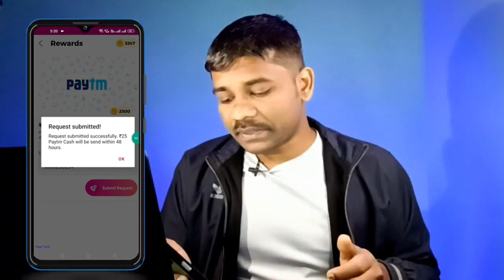New Earning App Today Without Investment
New Earning App Today Without Investment | Earning App Today

App Link

➤𝗔𝗯𝗼𝘂𝘁 𝗖𝗵𝗮𝗻𝗻𝗲𝗹
Demat Account, Stock Market, New Earning App, Earning Website, YouTube Tips Etc.. Eni Subject ko leke Video Upload hota raheta hai. Dosto Hamare YouTube Channel ke sath jude rehene keliye Hamare “Smart Support Rajat” Ko Subcribed Karke Right side ka jo Bell Icon hai use press karke all per click kar dijiye jisse YouTube ke taraf se hamare Video ke notification aapko milta rahe.

By - Rajat Tandi

The Information Available On This Youtube Channel Is For Educational And Information Purposes Only. This Youtube Channel Does Not Provide Financial Advise. There Is No Guarantee, That You Will Be Able To Generate Income, By Using The Ideas Mentioned In This Video. Your Level Of Success In Achieving Results, As Mentioned In This Video, Will Depend On Your Skills, Hard Work And Knowledge. We Have Taken Reasonable Precautions To Ensure That Information In This Video Is Accurate, But We Can Not Ensure That The Websites Mobile Applications Mentioned In This Video Are Free From Errors. You Expressly Agree Not To Rely Upon Any Information Given In This Video Channel. This Youtube Channel Strictly Advise Viewers To Never Pay Any Fee Charges To Any Freelancing Sites / Companies/individuals To Get Any Part Time Full Time Work.